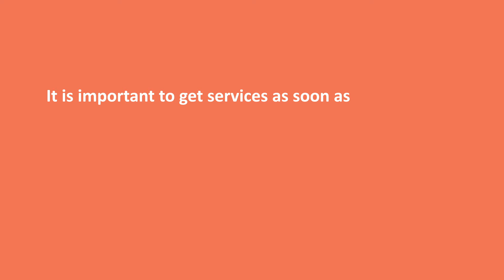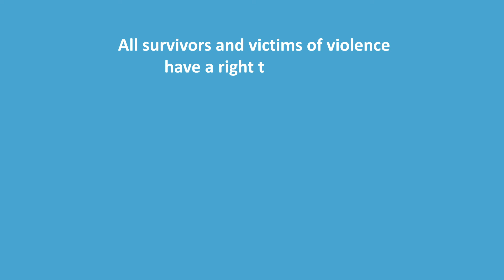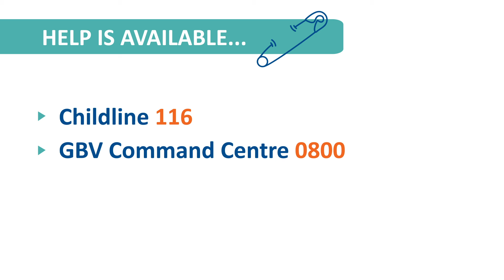Violence and Health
Gender based violence can have a huge impact on health. Find out about services you can get after experiencing violence to reduce the impact of violence on health. It's not your fault, it's never ok, help is available.